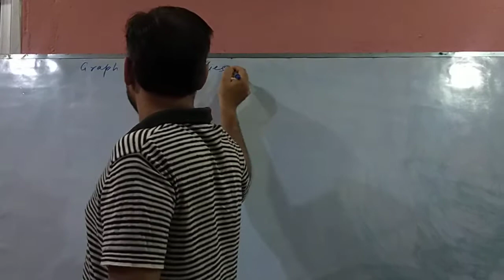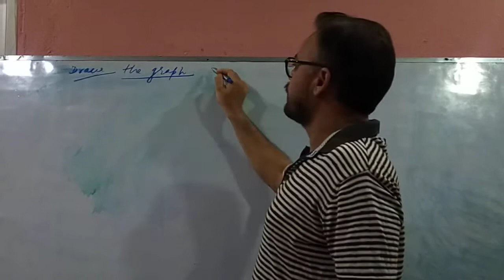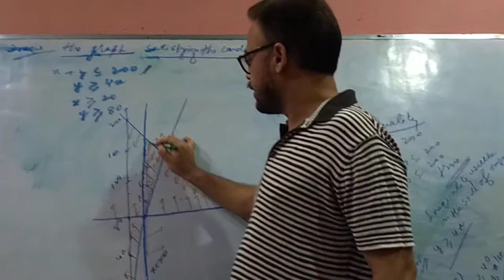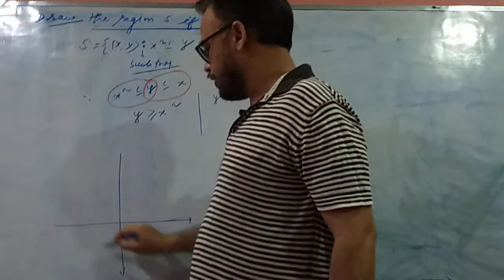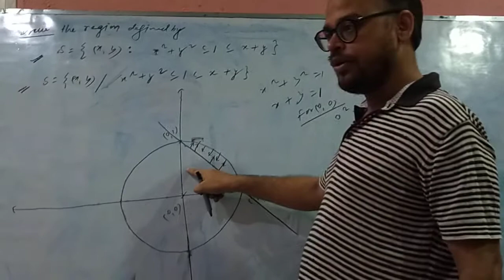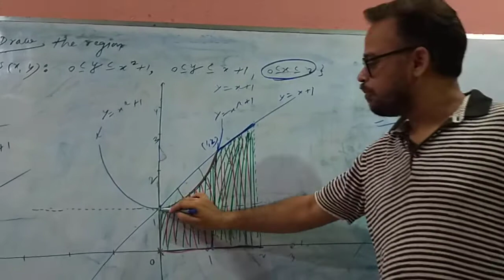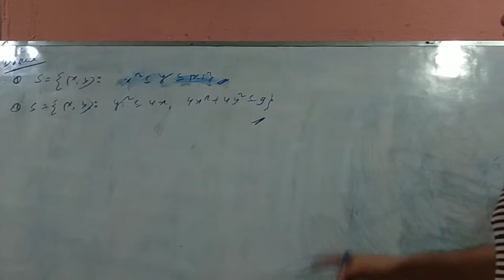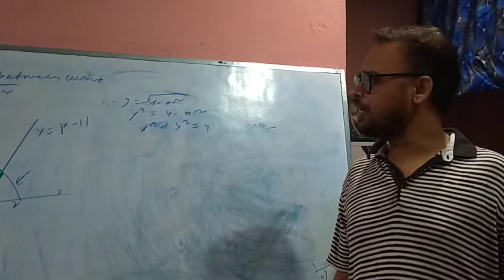Graph ( lecture-18) graph of Inequalities. Lecture number 102.